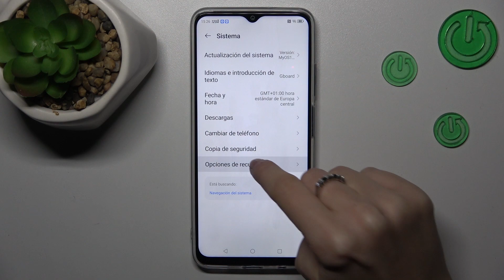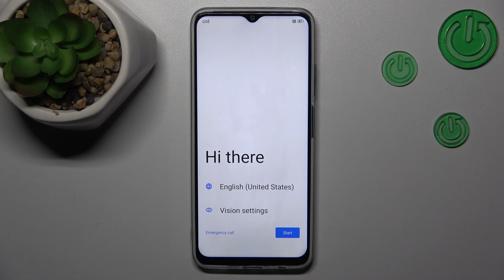Cómo hacer un hard reset desde los ajustes en Nubia Neo 5G - restablecimiento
Descubre cómo realizar un hard reset en tu Nubia Neo 5G desde los ajustes con este tutorial. Aprende a restablecer tu dispositivo a la configuración de fábrica de manera sencilla y solucionar problemas graves.

¿Cómo hacer un hard reset desde los ajustes en Nubia Neo 5G?
Tutorial para restablecer tu dispositivo a la configuración de fábrica y solucionar problemas graves en Nubia Neo 5G.
Pasos para realizar un reinicio completo desde la configuración del dispositivo.
Cómo solucionar problemas persistentes en Nubia Neo 5G de manera sencilla.
Hard reset desde ajustes en Nubia Neo 5G.